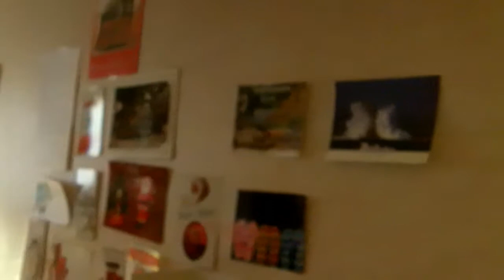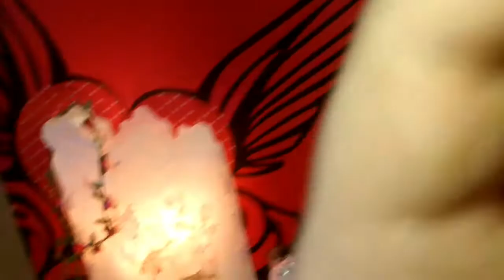♥ Updated - Dressing + Rangements / storage makeup ♥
Je n'étale pas ce que j'ai du tout mais si ce que j'ai fais peut vous donner des idées! J'ai fais beaucoup de récup et organiser le reste petit à petit ;)

Le bureau a été acheter y'a 2 ans chez gifi, il était orange et je l'ai repeint, les deux commodes et le dressing a été acheter sur cdiscount, pour les autres meubles c'est de la récup ou des meubles familiaux.
Les rangements en acryliques viennent de aldi ou aliexpress, comme les autres rangements ainsi que ceux pour les bijoux.

Si vous avez d'autres questions n'hésitez pas!

questions matériels:
j'utilises souvent deviant art pour faire les miniatures. pixlr ou picmonkey, mais aussi photofiltre, photoscape et photoshop

pour les montages vidéos
-avs video edition

mes autres chaines:

pour les intros etc:

je fais beaucoup de recherches et je travailles sur les intros

mon camescope est un toshiba camileo x200